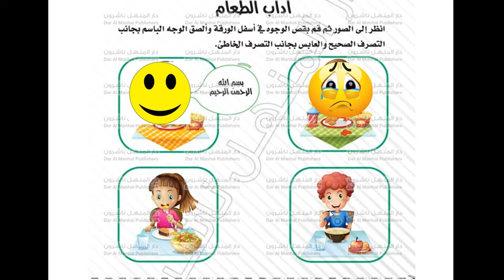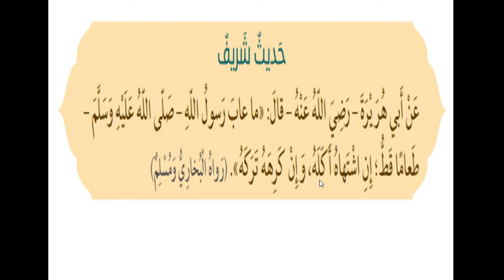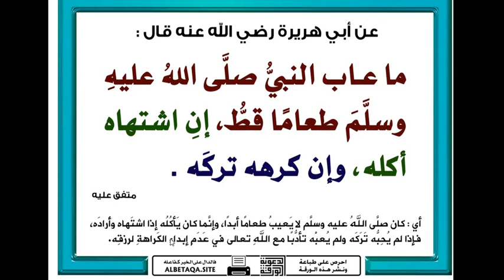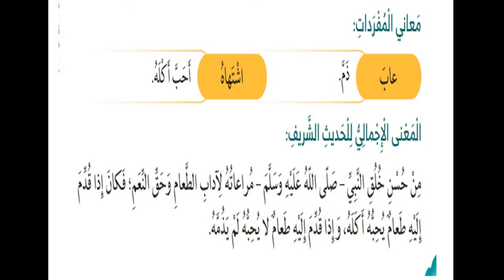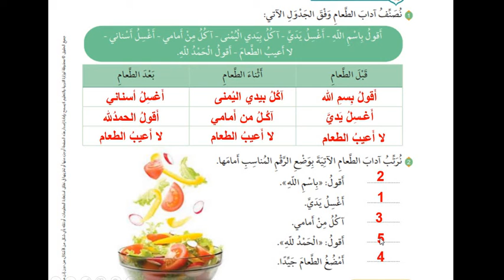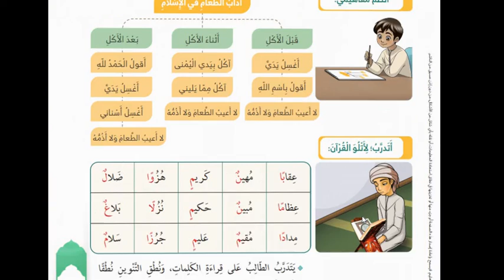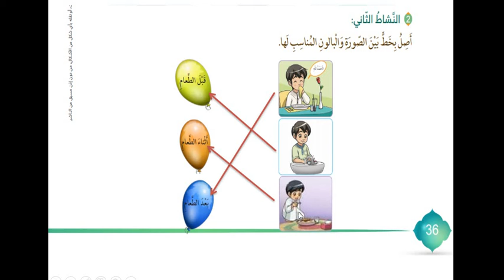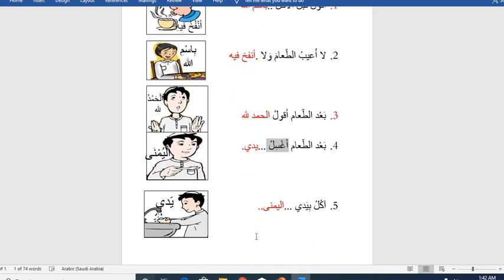مادة التربية الاسلامية للصف الاول الاسبوع الرابع درس اداب الطعام